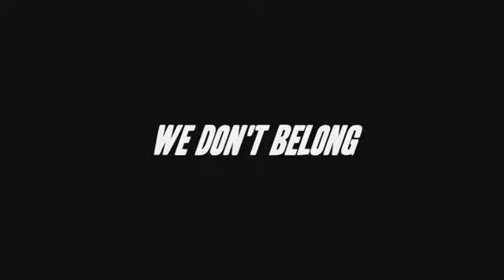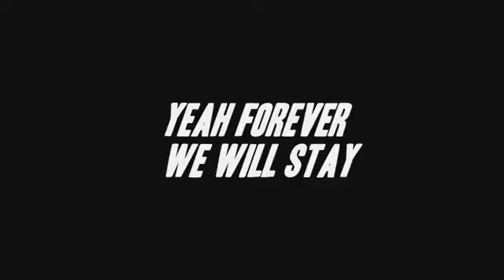Papa Roach - Still Swingin' Lyrics